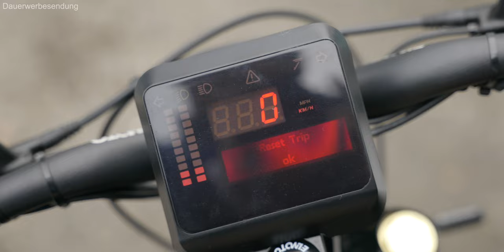Govecs Elmoto Loop Alltagstest - die rein elektrische Motocross?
Nach der E-Schwalbe habe ich nun von Govecs das Elmoto Loop für euch einen Monat lang getestet um herauszufinden, wie sich das 45km/h Motorrad so schlägt. Hält es, was der offroad-Look verspricht, oder ist es nur ein weiterer 45km/h Elektro-Roller?

zu Maingau:
Ladekarte beantragen:

Maingau unterstützt meine Videos rund um das Thema Elektromobilität beim Laden.